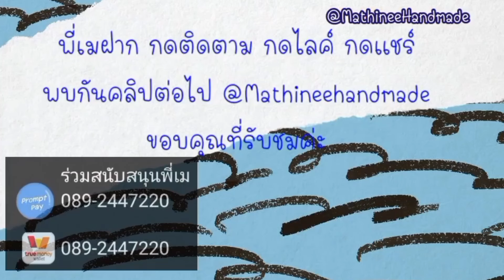MF164 ep9 Knitting Topdown |เสื้อนิตติ้งซัมเมอร์ถักจากคอแยกสี่มุม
ข้อมูลในคลิป
เก็บห่วงที่พักแขนไว้เข้าไม้นิต ถักลายแขนเสื้อ ความยาวตามต้องการ
เปลี่ยนไม้นิตเป็นหัวขนาด 3.0 mm เพื่อถักลูกฟูกเล็ก 1x1 Knit back & Purl Front
ความสูงตามชอบ พี่เมถัก 9 แถว
ปลดห่วงด้วยเทคนิค Tubular Bind Iff ด้วยเข็มเย็บไหมพรม (ดูวิธีในคลิป)
ข้อมูลทั้งหมดของเสื้อตัวนี้ ตามลิงค์เพื่อไปดูข้อมูลทั้งหมด
1. คลิปวีดีโอของ MF164 (ดูคลิปครบถ้วน และทำความเข้าใจก่อนถักค่ะ)
2. ข้อมูลทั้งหมดของ MF164 ที่เว็ปไซต์ (ผังลาย ลำดับการถัก ลิงค์ที่เกี่ยวข้อง)
3. อัลบั้มคลิปรวม เสื้อนิตติ้งพี่เม
4. อัลบั้มคลิปรวม เสื้อนิตติ้งถักจากคอ
สมัครเป็นสมาชิกของช่อง Mathineehandmade เพื่อเป็นกำลังใจให้พี่เมและคุณจะได้รับชมคลิปวีดีโอใหม่ก่อนใคร
เป็นกำลังใจให้พี่เมได้ด้วยการกดเป็นสมาชิกของช่อง และ แทนคำขอบคุณจากการดูคลิปที่พี่เมถักสอนด้วยการกดปุ่มหัวใจใต้คลิป  Super thank  ขอบคุณมากค่ะ
หากคุณต้องการสนับสนุนพี่เมในการทำคลิปสอนถัก  ด้วยการส่งไหมที่ใช้ถักและอุปกรณ์งานฝีมือมาให้พี่เมใช้ถักสอนเป็นคลิปที่ยูทูป และหากต้องการซื้อต้นแบบคืนเมื่อถักแล้วเสร็จ
คุยรายละเอียดกับพี่เมก่อนส่งนะคะที่ข้อความสองช่องทาง
วิธีหาช่องMathineehandmade และ Link ที่เกี่ยวข้อง ลงไว้ที่ www.
ติดต่อพี่เมข้อความแนะนำติดตามพี่เมทางเพจนะคะ ❤❤